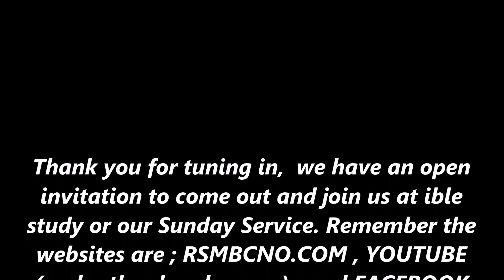RISING STAR MISSIONARY BAPTIST CHURCH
JANUARY 18,2023
Rev. C. L. Franklin ( Pastor/ Teacher )